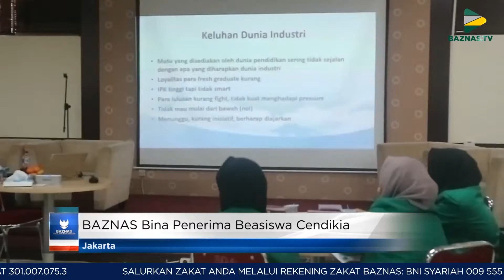BAZNAS News - BAZNAS Bina Penerima Beasiswa Cendikia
Kegiatan Pembinaan Beasiswa Cendekia BAZNAS yang dilaksanakan pada Sabtu, 30 Maret 2019 ini di isi oleh Ninik Wulandari seorang psikolog skaligus trainer dari humanpro, konsultan pengembangan sumber daya manusia. Dalam pembinaan, mahasiswa dilatih untuk menentukan, membentuk masa depan, mengatut target dalam hidup, dan memberikan semangat serta motivasi dalam membentuk masa depan. Acara tersebut telah dilakukan di berbagai kampus di seluruh Indonesia dengan peserta merupakan penerima manfaat program beasiswa cendekia BAZNAS, dengan total 750 mahasiswa yg tersebar di 89 kampus yang telah bersinergi bersama BAZNAS dalam program Besiswa Cendekia BAZNAS.